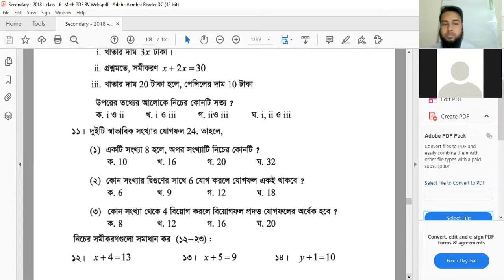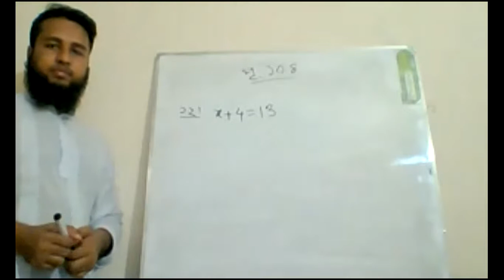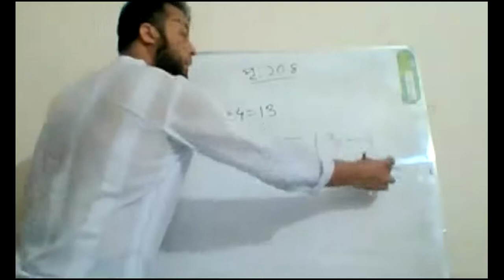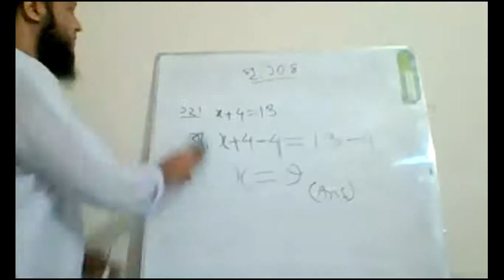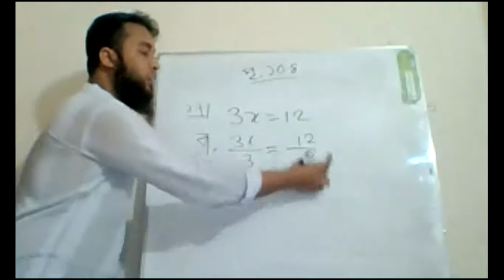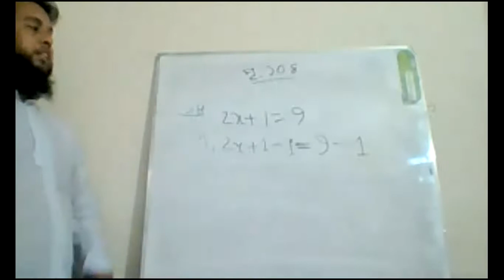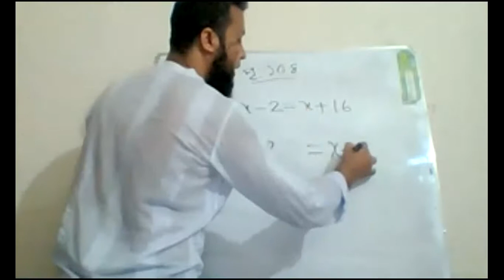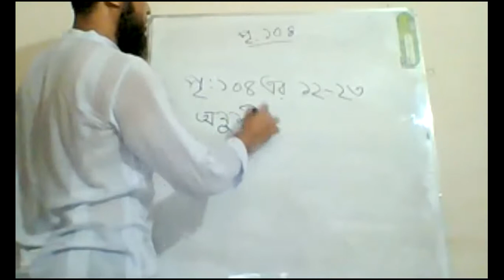Six_chapter_5_Q.no.12-23